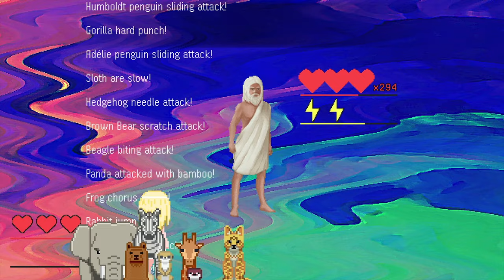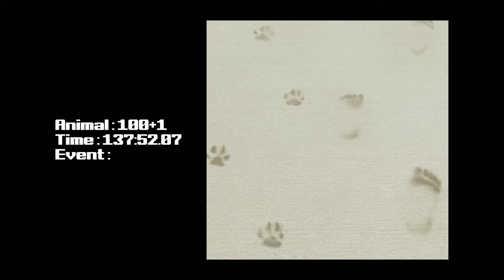100animalease - Switch [Longplay]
What do you think of 100animalease?

Developed by: sewohayami
Published by: Woof Inc.
Played by: Gremolin

00:00:00 Intro
00:00:16 Rat
00:01:18 Alpaca
00:03:07 Otter
00:04:05 Meerkat
00:07:37 Zebra
00:10:13 Serval Cat
00:11:28 Barn Owl
00:13:57 Caged Elephant & Giraffe
00:18:00 Shoebill
00:21:15 Frog, Rabbit and Kangaroo
00:23:16 Panda
00:24:46 Beagle
00:26:14 Bear
00:28:22 Hedgehog
00:29:53 Sloth
00:32:23 Adelie Penguin
00:33:55 Gorilla
00:35:56 Beaver
00:41:08 Humboldt Penguin
00:41:44 Rhino
00:44:13 Golden Retriever, Armadillo
00:45:47 Squirrel (50 Acorns)
00:47:21 Otter & Old English Sheep Dog
00:49:14 Emperor Penguin
00:50:58 Hippopotamus & Shiba-Inu
00:51:49 Humboldt Penguin
00:53:21 Ostrich
00:54:36 Kangaroo & Snake
00:56:29 Shiba-Inu & Doberman
00:59:24 Caged Elephant #2
01:01:53 Deer & Tortoise
01:04:24 Sloth, Camel, Shoebill & Armadillo
01:05:52 Peacock F
01:06:21 Meerkat
01:07:39 Rooster & Wolf
01:09:44 Peacock M
01:10:41 Hippopotamus & Snake
01:12:22 Black Cat
01:12:42 Zebra
01:14:30 Horse
01:15:29 White Tiger
01:16:17 Beaver & Capibara
01:17:04 Adelie Penguin
01:17:15 Horned Owl
01:17:30 Seal (Catch all fish)
01:24:31 Rat
01:25:12 Ostrich
01:26:18 Panda & Hedgehog
01:26:51 Sheep & Sheep
01:28:09 Tiger
01:28:47 Capibara
01:29:16 Deer & Cow
01:30:38 Rhino
01:31:29 Dachshund
01:33:41 Hen (Lays Eggs) & Bull
01:36:21 Gorilla, Cat & Seal
01:38:18 Fox
01:42:55 Horse
01:43:31 Rabbit & Brown Bear
01:45:41 Tortoise
01:47:05 Fox
01:47:24 Guinea Pig & Guinea Pig
01:48:03 Caged Giraffe #2
01:49:24 Polar Bear, Camel & Wolf
01:50:37 Emperor Penguin & Lion
01:51:24 Crocodile
01:52:09 President Lion
01:52:52 Crocodile
01:54:23 Alpaca
01:55:33 Squirrel (50 more acorns)
01:56:19 Poison Dart Frog
01:57:24 Polar Bear (Cook all dishes)
01:59:34 vs. Homosapien
02:07:24 Credits
02:08:56 Suprise Video from Animals